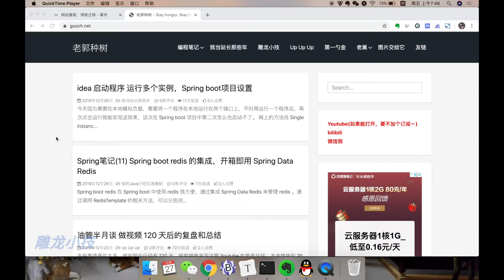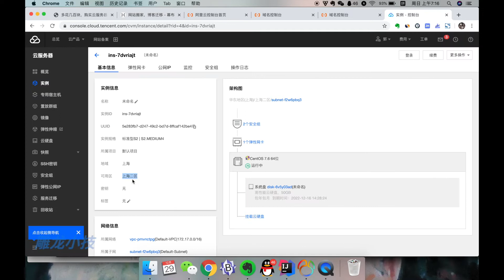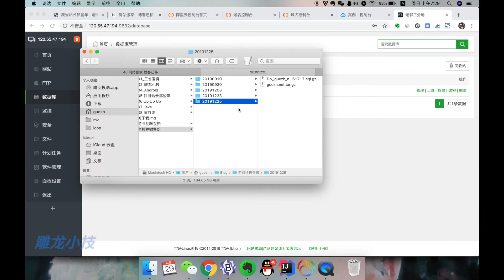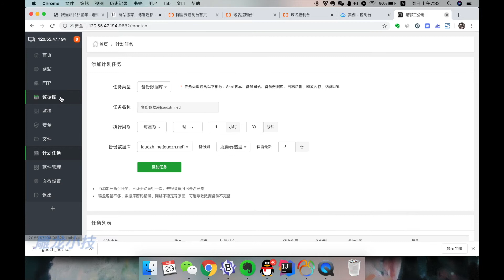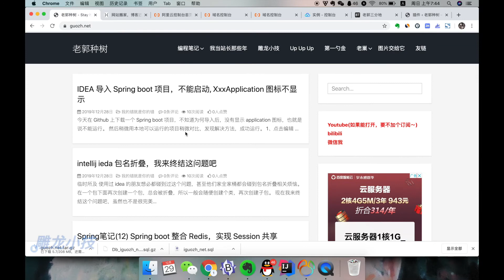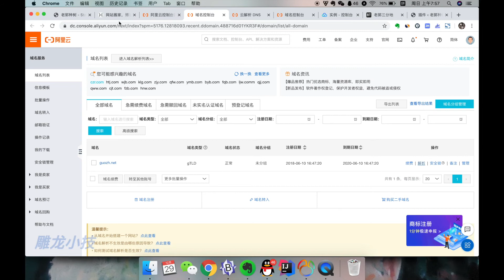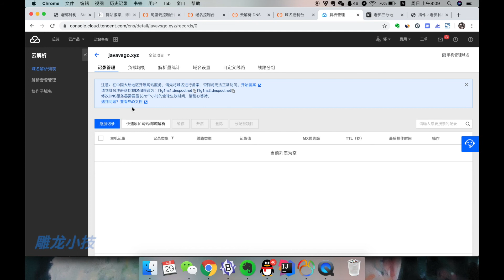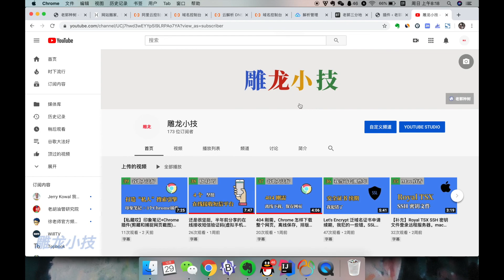网站搬家(上)，Wordpress博客从阿里云到腾讯云(最困难)。选服务器的一点坑，腾讯云备案建站。手动备份网站和数据库。域名注册与解析的区别，更改DNS服务器。Website moving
我的 Wordpress 博客(老郭种树)服务器即将过期，准备将网站从阿里云迁移到腾讯云，这应该是最难的迁移过程，如果我能成功，这同样的步骤一定可以帮到你。
1、怎样挑选云服务器，选择云服务器要注意的地方。
2、腾讯云备案
3、手动备份网站和数据库
4、域名注册商和解析的区别，更改DNS服务器地址。
多花几百块，购买云服务器一定要跳过的坑，阿里云 腾讯云的选择
我当站长那些年系列直通车
1、如何选域名？阿里云 Namesilo购买域名教程，不推荐Godaddy。是否备案？我当站长那些年01

2、阿里云ECS/VPS/云服务器/虚拟云主机什么意思？我们购买哪一种？ICP备案过程和时间

3、(上)VPS在宝塔面板搭建Wordpress网站/博客/外贸 SSL加密 HTTPS证书 新手教程

5、let's encrypt泛域名证书，Namesilo用acme申请免费永久，为网站添加ssl/加密HTTPS

6、wordpress新手入门教程(上) 编辑发布文章|创建分类目录和标签|经典编辑器|固定链接|菜单

7、wordpress新手入门教程(下) 菜单图标|字体图标|自定义CSS|禁止图片自动裁剪|小工具